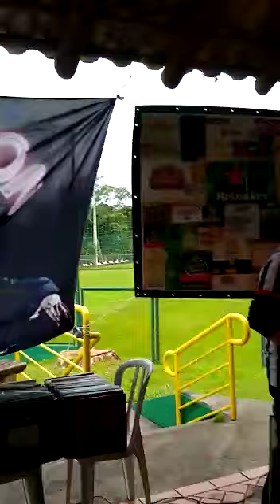Pop Grooves - Aqui e lá fora (Rocco's 50th, 07/01/2023)